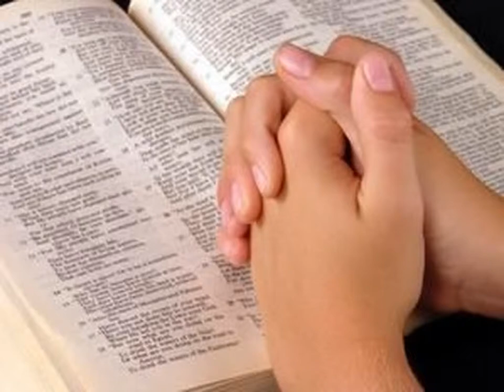Aline Barros - Ressuscita-me